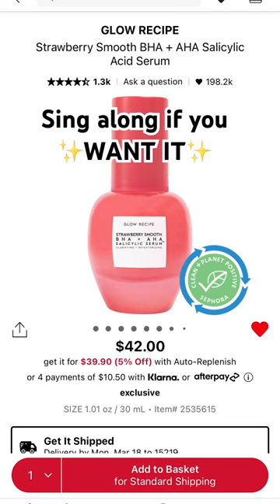Sing along if you ✨WANT IT✨